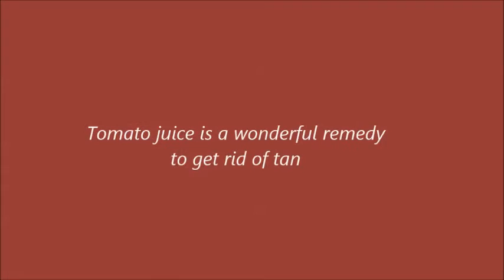besan face pack for removing tan in summers-home remedies for tan removal-sun tan removal naturally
Home remedies to get rid of sun tan during winters and summers..An effective remedy to treat sun tan with besan and tomato...